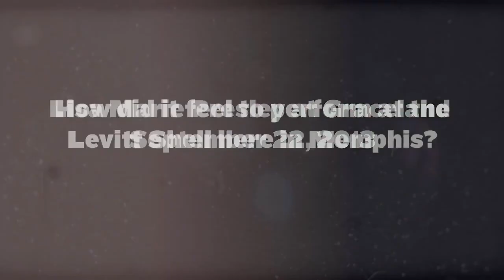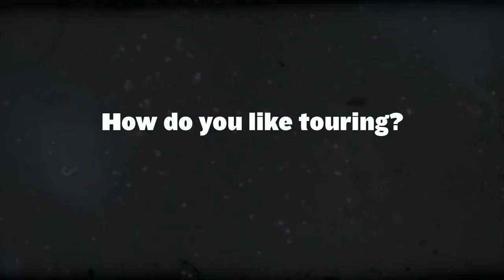Lisa Marie Presley Interview | Graceland’s YouTube Channel (2013)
Description:
Watch this 2013 interview with Lisa Marie Presley, filmed at Graceland. Hear her personal insights about growing up at the iconic estate, her father Elvis Presley’s legacy, and her connection to fans around the world.

🎙️ Welcome to the EP Fan Archive, your ultimate sanctuary for all things Elvis Presley! Immerse yourself in the timeless tunes, rare interviews, and iconic performances that define the King of Rock 'n' Roll's legacy. 🕺✨

Our meticulously curated collection promises a journey through the legendary career of Elvis, celebrating his enduring impact on music history. 🌟 But EP Fan Archive is more than just a digital vault—it's a vibrant community! 🤝 Share your favorite Elvis moments, discover hidden gems, and join the conversation about the one and only, Elvis Presley.

Get ready for regular updates, exclusive behind-the-scenes peeks, and interactive features that bring you closer to the magic of Elvis.

EP Fan Archive – where every video is a heartfelt tribute to the timeless legacy of Elvis Presley. 🚀👑